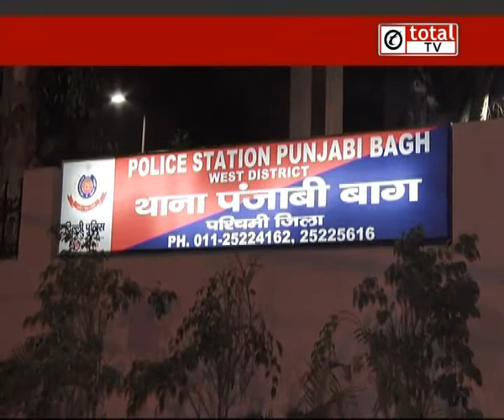Club में गाना बजाने को लेकर हुई झड़प में एक युवक की मौत